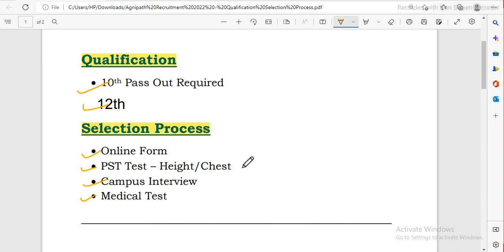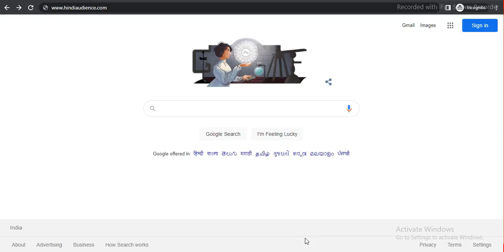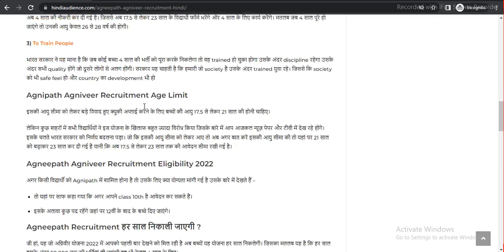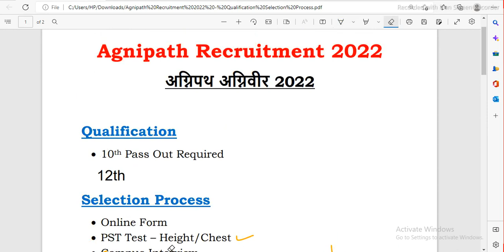Agneepath Agniveer Selection Process in Hindi | Agneepath Eligibility in Hindi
Agneepath Agniveer Selection Process in Hindi | Agnipath Eligibility in Hindi